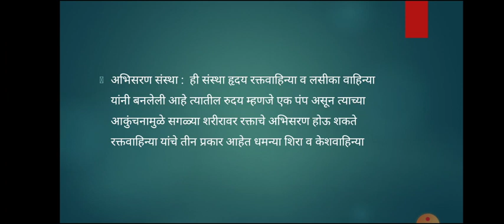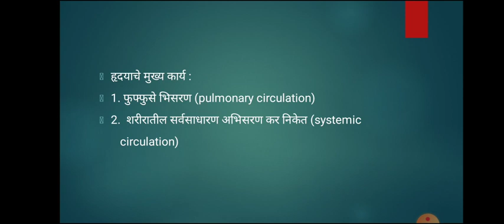PE-4 अभिसरण संस्था....(lecture 8)